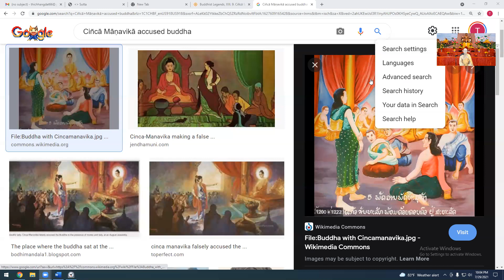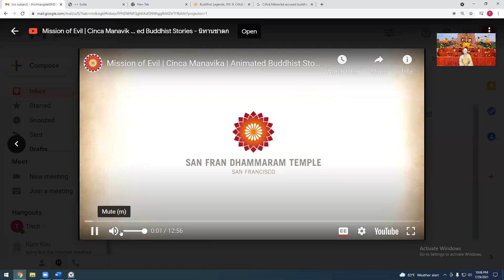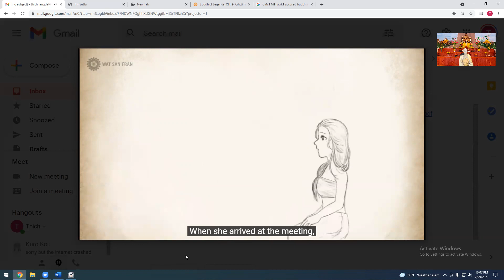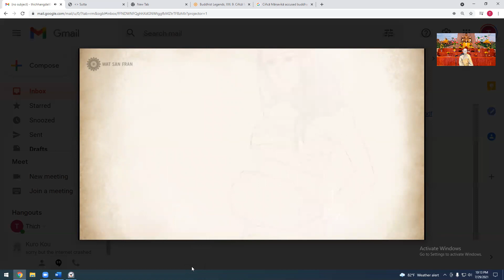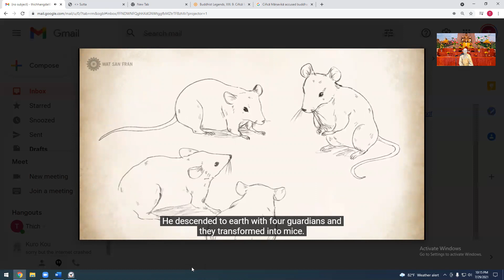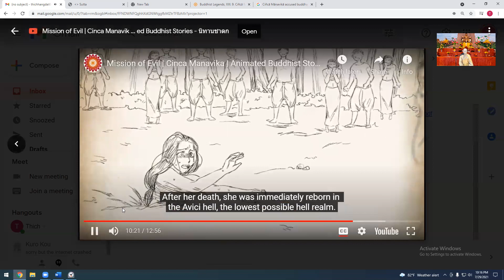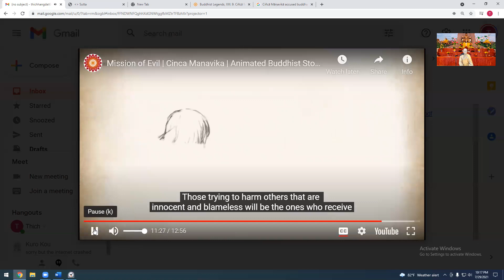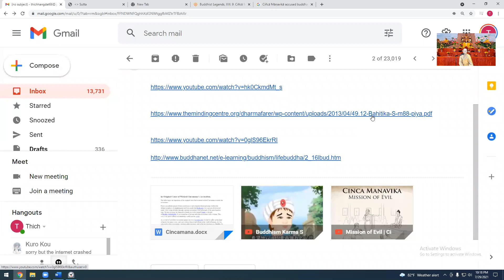Buddhist Lesson 90